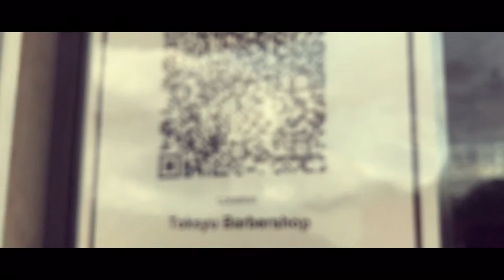Cinematic test with iPhone 7 Plus and Zhiyun Smooth 4